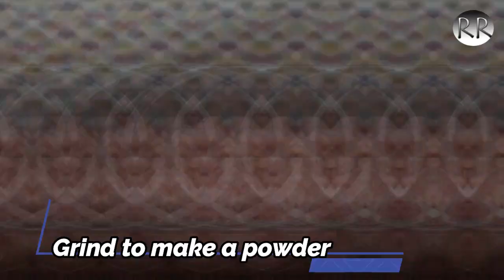💜Chicken Schezwan Noodles and Chicken Manchurian Benazirs Rapid Recipes💜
This video contains two chicken recipes in a time lapse format.Chicken Schezwan Noodles and Chicken Manchurian  This channel is specially for those who would like to watch time lapse recipes fast, easy and who do not follow hindi language.